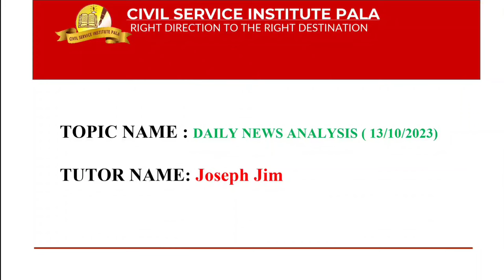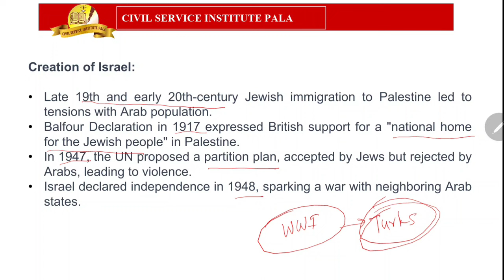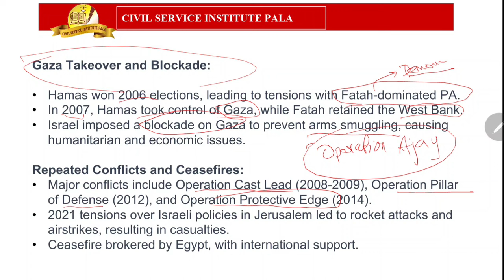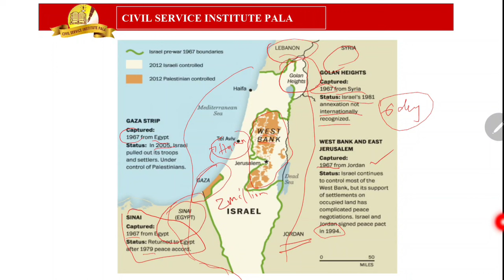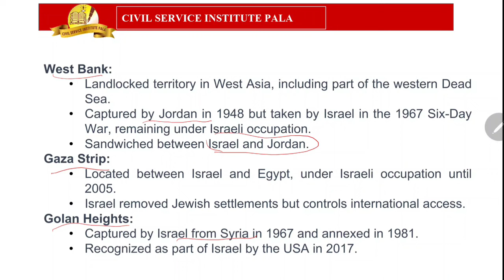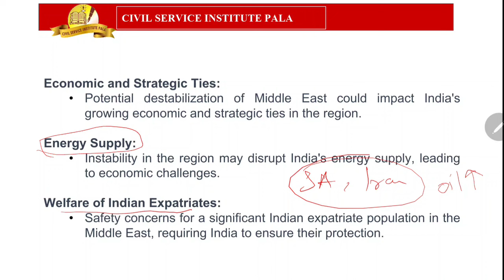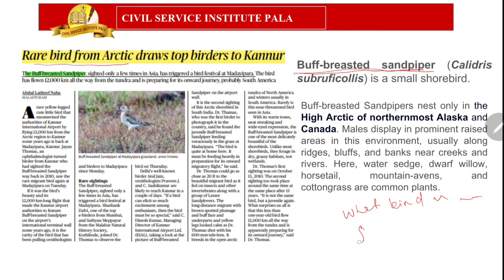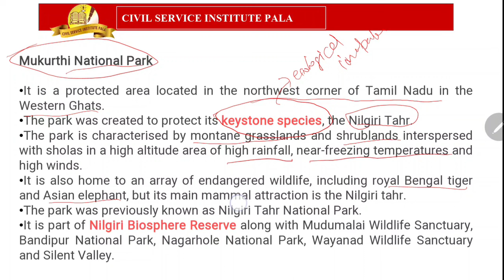𝗗𝗮𝗶𝗹𝘆 𝗡𝗲𝘄𝘀 𝗔𝗻𝗮𝗹𝘆𝘀𝗶𝘀 𝟭𝟑 -𝟭𝟬-𝟮𝟬𝟮𝟑 | 𝗖𝗶𝘃𝗶𝗹 𝗦𝗲𝗿𝘃𝗶𝗰𝗲 𝗜𝗻𝘀𝘁𝗶𝘁𝘂𝘁𝗲 𝗣𝗮𝗹𝗮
The Hindu Newspaper Editorial Analysis for October 2023 - In this lecture, we will analyze the daily news articles from The Hindu Newspaper for October 2023. The Hindu Analysis videos are relevant for the UPSC Civil Services Examination 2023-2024. The aspirants are advised to watch the entire The Hindu News Analysis lecture for a better understanding of Current Affairs articles. The Hindu current affairs video lecture covers a detailed analysis of Daily Current Affairs. All the important articles and editorials of The Hindu are covered strictly from the perspective of UPSC/IAS Prelims and Mains